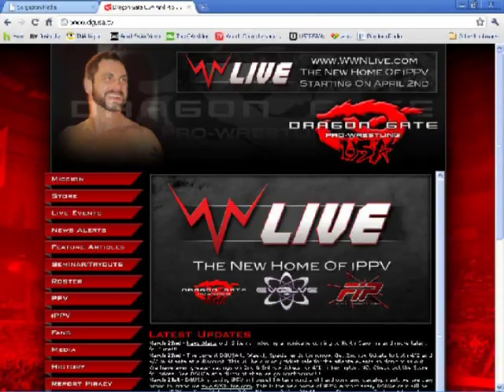Johnny Gargano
WrestleFan, Mad Mike, and Sorg welcome the 2010 Best Interview of the Year Mayhemmie Award Winner Johnny Gargano back to the show!  He's just days off from getting back from Japan on a tour with DragonGate, and fills us in on the craziness in his part of Japan surrounding the big world news of the earthquake and tsunami.